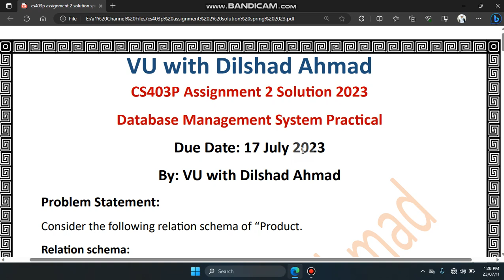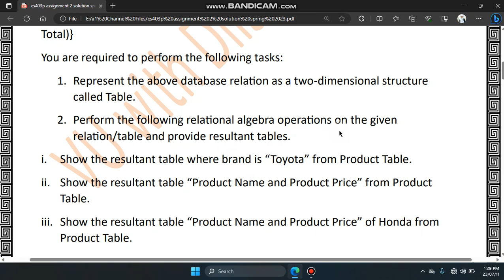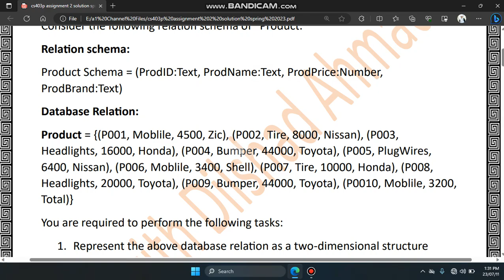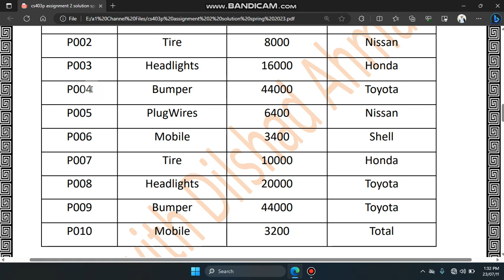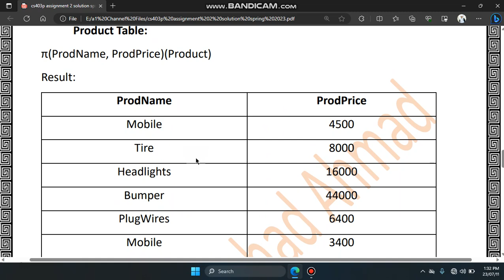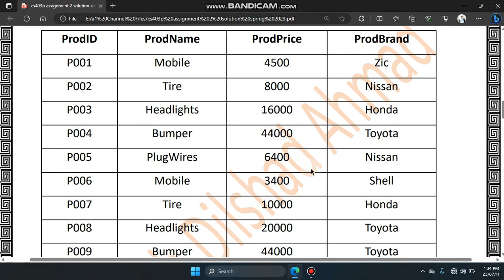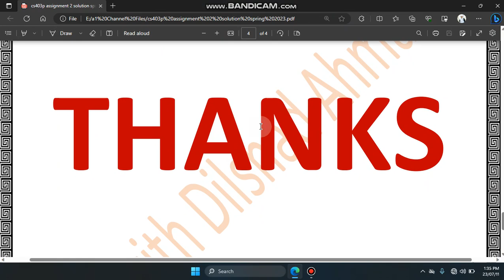cs403p assignment 2 solution 2023|cs403p assignment 2 solution spring 2023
To get videos Related to VU especially VU BSCS  i.e. Quizes, Assignments, GDBs, Midterm and Final term